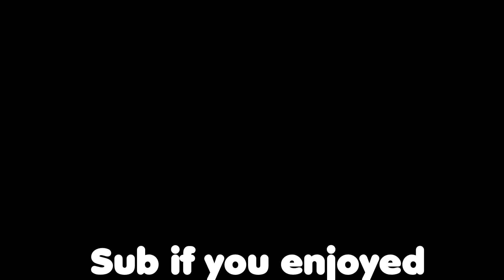The new Gorilla Tag Update 1.1.12 added music to Caves?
Today I review the new update in Gorilla tag which includes new Valentines Day cosmetics and new music in caves which even the deveopler believes to be the best music in the game. They also added a feature to mute one maps music if you don't like it or don't want to listen to one without turning all the music off.